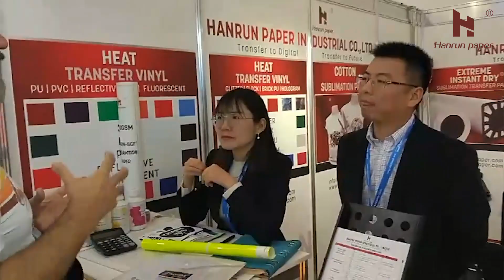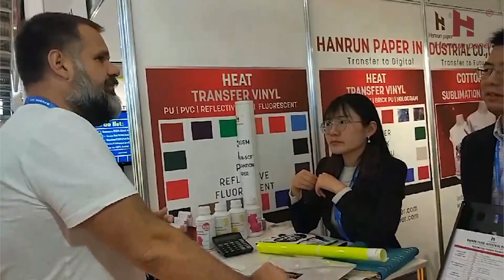Hanrun Paper FESPA EXPO 2019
Our products, especially sublimation Paper, have been greatly appreciated by customers at the FESPA Munich 2019.
Wechat: hanrunpapersubpaper